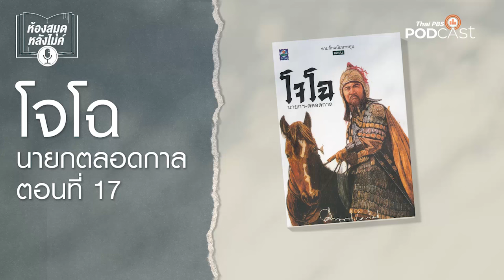สามก๊ก โจโฉ นายกตลอดกาล | EP11-20 | ห้องสมุดหลังไมค์